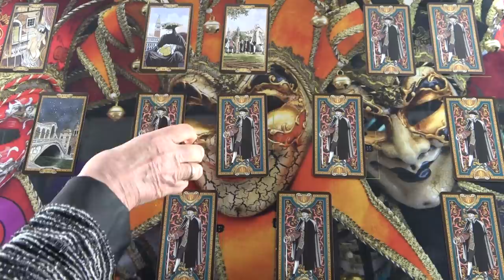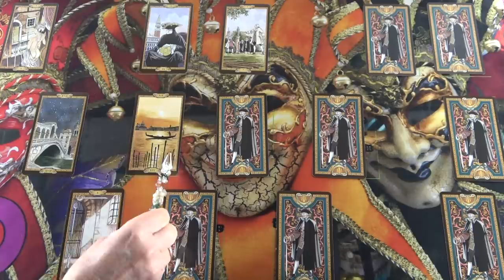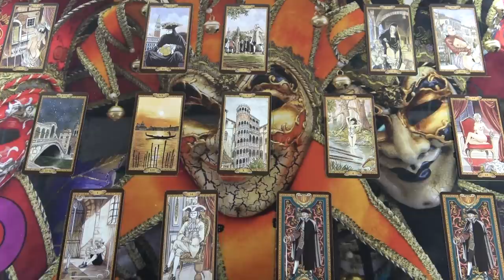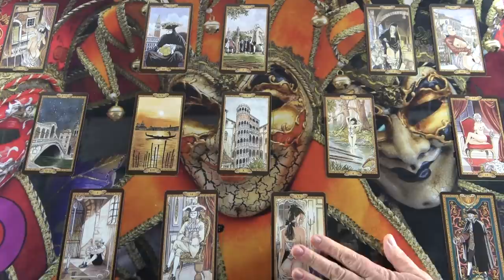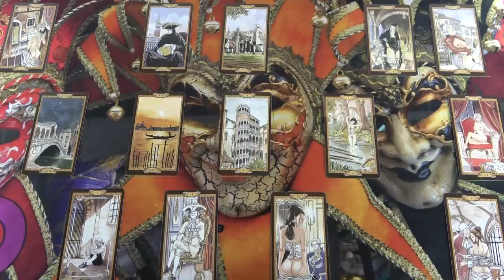Hármas kapcsolat💖 Te💕Ő 💥 és a vetélytársnő🐍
Kép: shutterstock/AmazeinDesign

Telefonos elérhetőségem jóslásra:
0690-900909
750Ft/Perc

Átutalás:
Erste Bank
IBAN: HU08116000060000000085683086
BIC: GIBAHUHBXXX
Tulajdonos: Dendera Susanna Medici

Védikus Csillagjegyek:
Kos: kb. Április 13-tól Május 13-ig
Bika: kb. Május 13-tól Június 14-ig
Ikrek: kb. Június 14-től Július 15-ig
Rák: kb. Július 15-től Augusztus 16-ig
Oroszlán: kb. Augusztus 16-tól Szeptember 16-ig
Szűz: kb. Szeptember 16-tól Október 16-ig
Mérleg: kb. Október 16-tól November 15-ig
Szkorpión: kb. November 15-től Dezember 15-ig
Nyilas: kb. December 15-ől Január 14-ig
Bak: kb. Január 15-től Február 12-ig
Vízöntő: kb. Február 12-től Március 13-ig
Halak: kb. Március 13-tól Április 13-ig